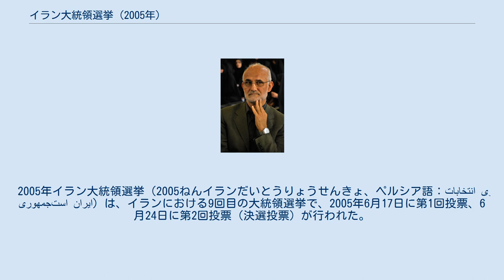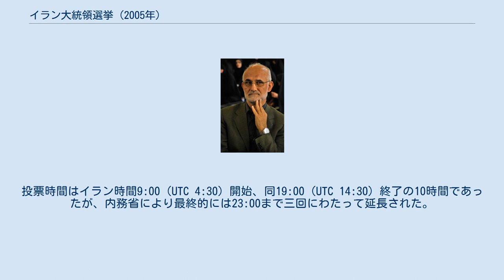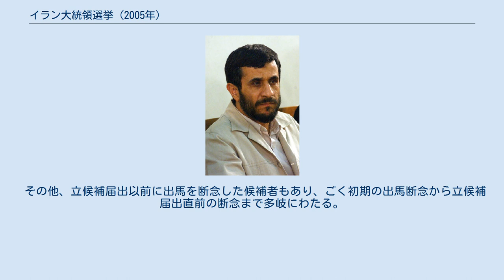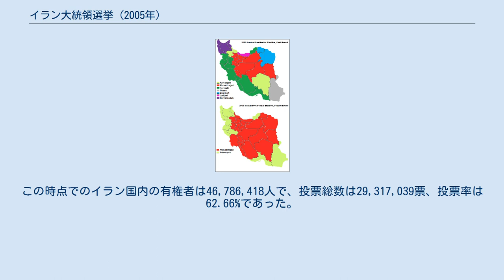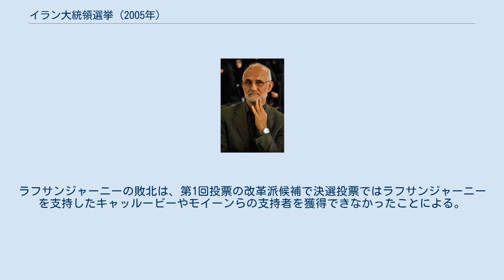イラン大統領選挙 (2005年)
マフムード・アフマディーネジャード
2005年イラン大統領選挙（2005ねんイランだいとうりょうせんきょ、ペルシア語：انتخابات ریاست‌جمهوری ایران‎）は、イランにおける9回目の大統領選挙で、2005年6月17日に第1回投票、6月24日に第2回投票（決選投票）が行われた。
 強硬派のマフムード・アフマディーネジャード・テヘラン市長が第一回投票で得票率19.48%、決選投票で61.69%を獲得し、大統領に当選した。
アフマディーネジャードの決選投票での勝利はそのポピュリスト的姿勢、特に貧困層とその経済的苦境の解消を訴えたことが大きいと考えられている。
投票率は約60％に達した。
これは選挙戦当初にアメリカ合衆国がイランでは多くの人々が選挙権を制限されているとしたことに対する反発のあらわれでもある。
 前大統領モハンマド・ハータミーは連続2期8年を越えないというイラン・イスラーム共和国憲法の規定に従って2005年8月2日に退任した。
 立候補届出者は1000人以上に及んだが、ほとんどが監督者評議会の審査で失格となった。
監督者評議会はイランの全ての政治的選挙において候補者審査の権限を持つ。
第1回投票での候補者は7人。
混戦となり、翌週の決選投票へ駒を進めたマフムード・アフマディーネジャードと元大統領アリー・アクバル・ハーシェミー・ラフサンジャーニーの得票数の差もわずかなものであった。
ラフサンジャーニーは政治的には中道を唱え最有力候補と考えられたが、決選投票でアフマディーネジャードに敗れている。
また改革派の候補モスタファー・モイーンは選挙戦に失敗し、第1回投票で第5位に終わった。
 2005年の大統領選挙は決選投票までもつれ込んだ初めての大統領選挙である。
決選投票前には、左翼票が分裂して穏健派ジャック・シラクと極右のジャン＝マリー・ルペンが決選投票に進んだ2002年のフランス大統領選挙と比較され、ラフサンジャーニーがシラク、アフマディーネジャードがル＝ペンの役回りとなった。
これはアフマディーネジャードの予想外の獲得票やそれぞれの政治的立場の類似のためである。
しかし決選投票の結果が明らかになると、反アフマディーネジャード派が勢力結集に失敗して無力さを露呈し穏健派候補ラフサンジャーニーが敗北したため、この比較は無意味なものとされた。
 第1回投票ののち、第1回中間集計で首位となったものの、最終的に第3位にとどまった穏健現実派メフディー・キャッルービーらは、モスク組織、イスラーム革命防衛隊、バスィージ、がアフマディーネジャード支持のために違法な動員をおこなったと非難した。
これについてキャッルービーは最高指導者・アリー・ハーメネイーの息子モジュタバー・ハーメネイーが介入したと明確に主張。
これに対してアーヤトッラー・ハーメネイーはキャッルービーに書簡を送り、右の発言はキャッルービーの威信を傷つけ、イランに危機をもたらすものであり、容認できないと述べた。
キャッルービーは書簡を受けて、ハーメネイーによって任じられた最高指導者顧問、公益判別会議議員を含む全ての公職の辞職を表明した。
翌6月20日の「エグバール」、「ハヤーテ・ノウ」、「アフターベ・ヤズド」、「エッテマード」などの改革派各紙朝刊ではキャッルービーの主張を掲載していたため、テヘラン検察庁長官サイード・モルタザヴィーは朝刊の発行を差し止めた。
 首位候補アクバル・ハーシェミー・ラフサンジャーニーも票を「誘導する」組織的で違法な介入が行われたとして、キャッルービーの申し立てを支持している。
 また改革派政党イスラーム・イラン参加戦線を含む一部の政党は、アフマディーネジャードは監督者評議会に選任された選挙管理者による不正な支持と宣伝活動によって第2位になっただけであり、このような選挙法で中立を定められる選挙管理者のこのような行動は違法であると非難している。
さらに改革派新聞「シャルグ」はイスラーム革命防衛隊最高指導者代理人モヴァッヘディー・ケルマーニーの「つつましく最低限を維持し、浪費しない者に投票せよ」との声明を指摘。
これは明確にアフマディーネジャードを指すものであった。
 これら多くの議論は監督者評議会の違法な活動を指摘している。
選挙前に事前予測で唯一アフマディーネジャードを首位候補とする世論調査を発表したこと、選挙当日の投票進行中に部分的投票結果を発表したこと、内務省発表の部分集計でア...